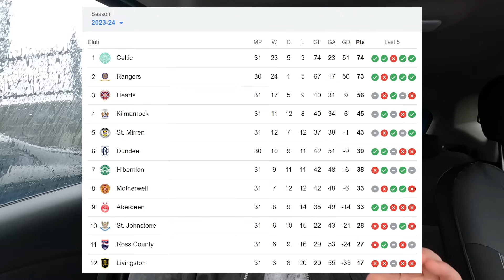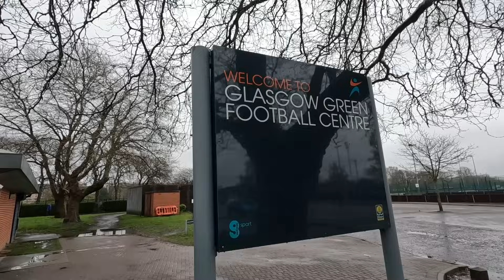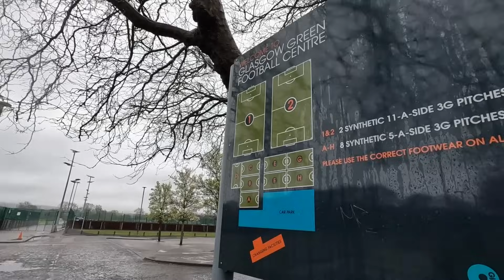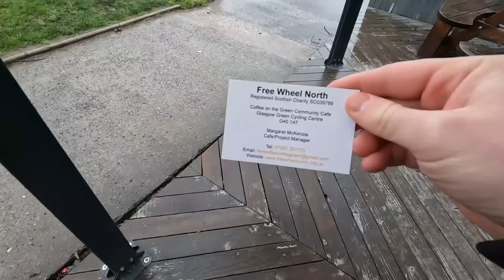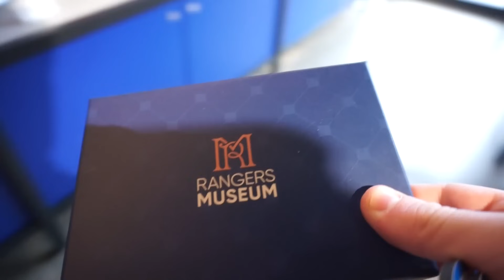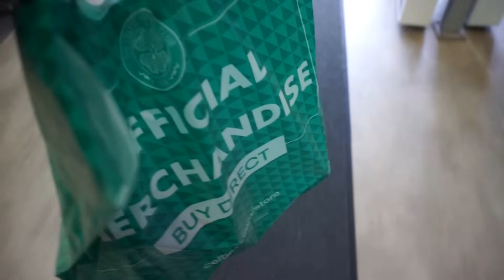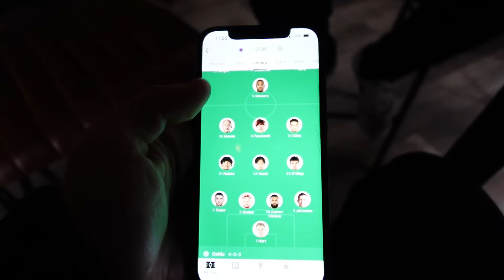💥 I Watched the Most INSANE Derby in Glasgow!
I spent the day in Glasgow to watch Rangers v Celtic in the Old Firm derby and it didn't disappoint. It was an incredible 6-goal thriller with Tavernier, Maeda, O'Riley, Sima, Matondo and Idah all on the scoresheet at Ibrox!